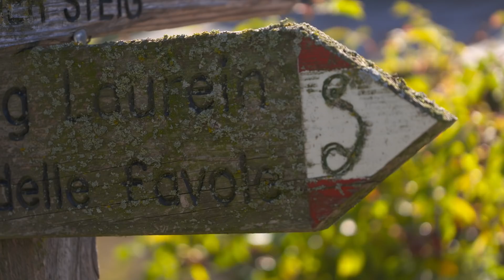Die Bergbauernpreisträger 2021 – Fam. Kerschbamer, Kerschmerhof, Laurein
Stellvertretend für alle Südtiroler Bergbauern wurden auch in diesem Jahr drei Familien mit dem Bergbauernpreis ausgezeichnet. Eine davon war die Familie Kerschbamer aus Laurein. Mehr zu dieser Familie und zu den anderen Preisträgern gibt es hier nachzulesen
Der Preis wird von den Raiffeisenkassen Südtirols gestiftet.